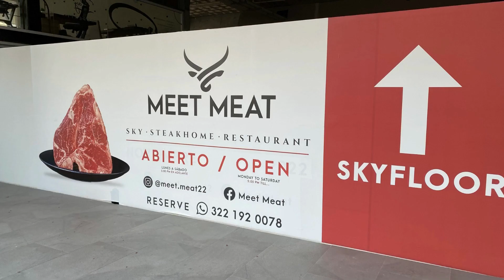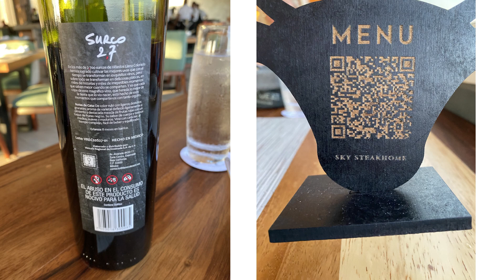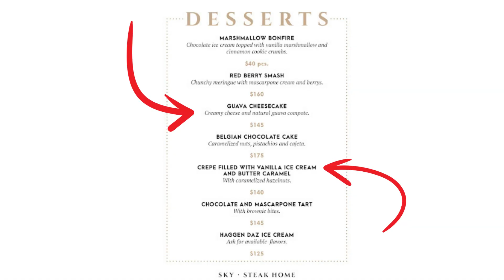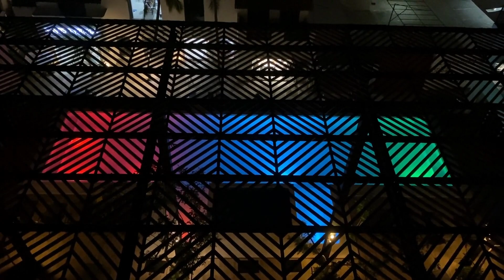#1 Steakhouse in Bucerias, Mexico - Meet Meat (Ep42)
Malecón Manny does a Foodie Review @ the #1 Steakhouse in Bucerias, Nayarit Mexico